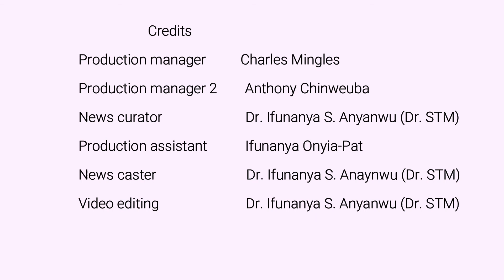OZI AHU ISI-IKE NKE JULY 2021 (HEALTH NEWS JULY 2021-IGBO) 🔊 (WATCH TILL THE END FOR MORE HEADLINES)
OKPURUKPU ISIOKWU SI NA OZI A (MAJOR NEWS HEADLINES FROM THE NEWS):
▶ Mbanwanye oria monkeypox na Naijiria (Monkeypox upsurge in the country) - 02:48
▶ N’uzo iweta mmeri na ichu oria ukwara nta (Gain in the fight against TB) - 04:55
▶ Onwu oria kansa egbuuola Sound Sultan (Sound Sultan dies from cancer) - 06:26
▶ Lagos state ewepula dokinta ndi housemanship na NYSC na ndi oke ana akwu ugwo oru (Lagos state removes house officers and NYSC doctors’ from salary scheme) - 08:25
▶ Uloogwu nkuzi achuola ndi dokinta isii (Teaching hospital sacks six doctors) - 09:23

ON COVID-19
▶ Mkpagbu ohuru kpu oku na onu nke ato site na covid-19 abiakwala ozo  (Third wave of covid-19 from the delta variant) - 11:20
▶ Agwala umu akwukwo Lagos university ka ha lawa ulo ha (Lagos university asks students to go home) - 12:34
▶ Njedebe agba nke mbu na igba ogwu mgbochi nke covid-19 (Official end of the first phase of vaccination) - 13:19

GLOBAL NEWS:
▶ Mba obodo France etinyela iwu magidere ufodu ndi, beluso ma onye ahu ogbara ogwu (France imposes certain restrictions dependent on vaccination status) - 14:48
▶ South Africa ga abu mba izizi n’ime Africa ga amalite ime ogwu mgbochi ndi Pfizer  (South African firm to make Pfizer vaccine, first in Africa) - 16:22
▶ Nje covid-19 nakwa etu osiri metuta Egwuregwu Olympics (Olympics and the Covid-19 virus) - 17:25

OTHER NEWS HEADLINES:
CBN eweputala N97.8b gbasara ihe mmeputa metutara aru isiike (CBN disburses N97.8b for healthcare projects)

Ufodu ulo nyocha na ndebe eweputara maka oria covid-19 na emechizi emechi na-etiti mkpagbu ohuru nke a kpu oku n’onu (Some testing and isolation centres shut down in states despite imminent COVID-19 third wave)

Ihe kpatara na NAFDAC ekwebeghi nye ikike iji ogwu mkpa akwukwo iji gwo oria COVID-19 (Why NAFDAC is yet to approve any herbal medicine for the treatment of COVID-19)

Goomenti etiti amalitela ikwu oke ruru ndi dokinta nwuru anwu (FG commences payment of benefits to deceased doctors)

Umuazi 1.7million ndi wee nje HIV enwetaghi ogwu obula n’afo 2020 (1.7million children living with HIV missed treatment in 2020)

Nigeria ga ebido chupuba ndi si mba ofesi na ejighi akwukwo nyocha covid ha (Nigeria to deport foreigners without covid PCR test result)

USAID eweputala $10million iji gwo oria ana akpo obstetric fistula na Naijiria (United States Agency for International Development - USAID launches $10million to treat obstetric fistula in Nigeria)

Ndi okachamara na ihe gbasara ahu ike na acho ka aga esi meputa ogwu mgbochi na aru our ofuma ma dikwa mfe igo nke aga eji wee chupu oria ukwara nta (Health experts seek more effective, affordable vaccines to tackle Tuberculosis)

Oria hepatitis ana achoputaghi maobu gwo na-egbu umu Africa ihe di ka 124,000 kwa afo obula (Undiagnosed, untreated hepatitis kills 124,000 Africans annually)

Goomenti etiti atunyego aka ikwekorita ka akwuo ndi oru aru isi ike N37.5bn ka mmachi akpa ana akpo Hazard Allowances (FG Votes N37.5bn as Hazard Allowances for Health Workers)

Ngalaba otu mba uwa niile na ihe gbasara ahu isi ike ya bu World Health Organisation eweputala ntuziaka ohuru gbasara nje HIV (WHO publishes new Consolidated HIV guidelines for prevention, treatment, service delivery & monitoring)

NDEWO.

Oburu na ichoro ka ekwuputa gi maobu ahia gi na uzo puru iche biko kpoo m maobu dere m ihe na uzo ndi a (FOR FEATURING, ADVERTS, AND COLLABORATION, please contact): OR OR send a mail to

Ndewo ozokwakwa!